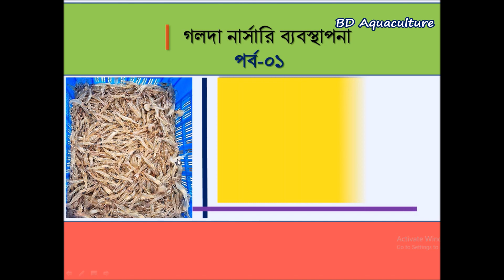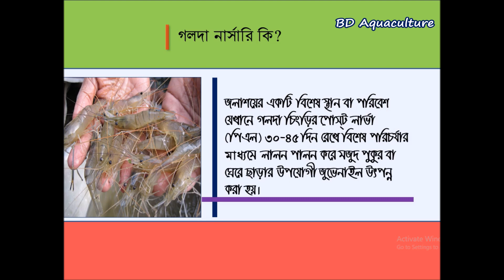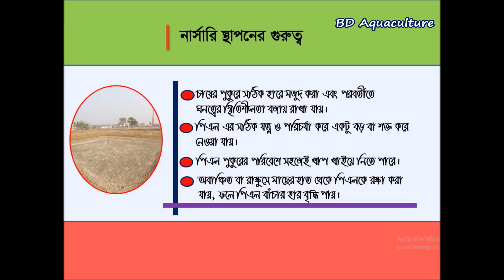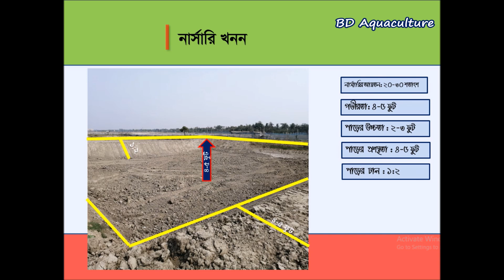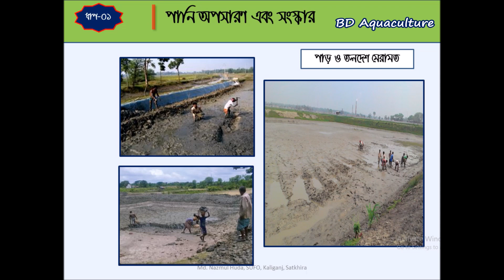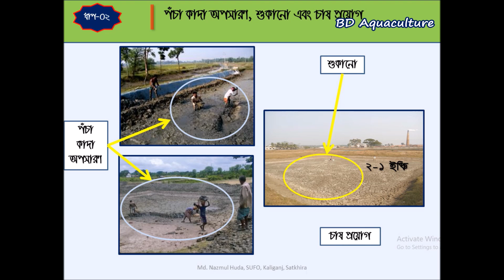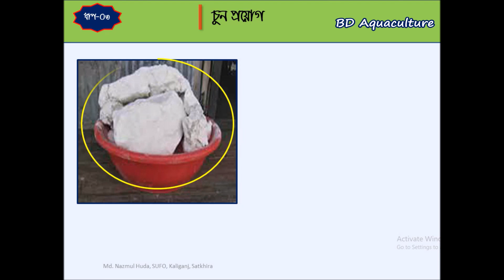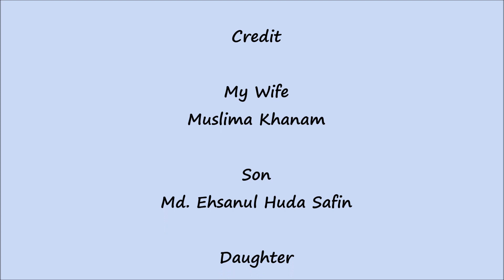গলদা চিংড়ি চাষ ব্যবস্থাপনা। পর্ব-০১ । গলদা চিংড়ির নার্সারী ব্যবস্থাপনা । Golda Nursery management ।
এই ভিডিওটি গলদা চিংড়ির চাষ ব্যবস্থাপনার একটি অন্যতম শিক্ষণীয় হতে পারে। যেসমস্ত চিংড়ি চাষী ভাইয়েরা গলদা চিংড়ির নার্সারী স্থাপনা করে ব্যবসা পরিচালনা করতে চান, তাদের পুকুর প্রস্তুতি এবং আনুষঙ্গিক হিসাব-নিকাশের জন্য আমাদের এই আয়োজনটি আপনাকে অনেক সহযোগিতা করতে পারে।

This Channel is created for the promotion of fisheries technology towards it's beneficiaries. Maximum of the videos are created for the dissemination of fisheries technology to the fish/shrimp/prawn or crab farmers, entrepreneurs, academician, students and general peoples who's are want to acquired fisheries knowledge from Youtube. Maximum of the videos are prepared on the basis of experience, academic knowledge, practical learning and research.

The creator of this channel is a fisheries graduate, he obtained his Hon's and Masters Degree from a reputed university of Bangladesh. After that he is fully involved with in this sector in different post and position of BD Government to conduct his duties and build up his carrier through acquiring knowledge through farming. He spends about 27 years at  development sector and engage 2 years in research, 4 years in Non Government Organization and 21 years with  Department of Fisheries, Bangladesh ( in different post and position).

He also spends a exclusive 6 years of time on behalf of Department of Fisheries, Bangladesh as Senior Scientific Officer, Shrimp Culture Demonstration Farm, Ellarchar, Satkhira, Bangladesh and execute a lot of task regarding Shrimp, Prawn, Crab and many other coastal species at the coastal aquaculture of Bangladesh in a large scale Government Aquaculture Farm. He obtained a lots of practical knowledge  with coastal fisheries from the farm and at the same time he also by laterally managed a mid level residential training center for the farmers, government and non government staff, officer, worker to enrich their aquaculture knowledge.

The incubent also perform a lot of task like training module preparation, periodical, journal, leaflet, booklet and lots off fisheries base write-up and prepare presentation to his regular task. He also execute and hold administrative position as his regular charter of duties.
This channel is always producing its experience base videos to explore fisheries potential in Bangladesh to enhance the countries economy and to contribute to the GDP of the country.